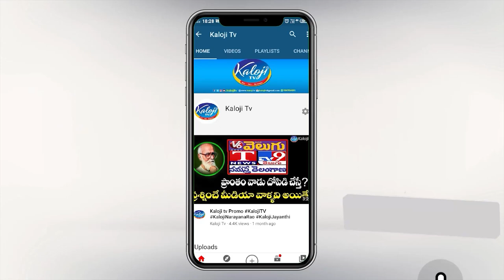రాజేందర్ నగర్ అభివృద్ది మీకు కనిపిస్తాలేదా..? అభివృద్ధి కోణం లో ఎందుకు చుస్తాలేరు..| Kaloji TV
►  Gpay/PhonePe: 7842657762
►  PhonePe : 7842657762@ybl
►  Gpay : kalojitv@okicici